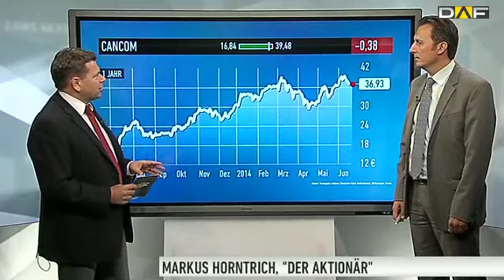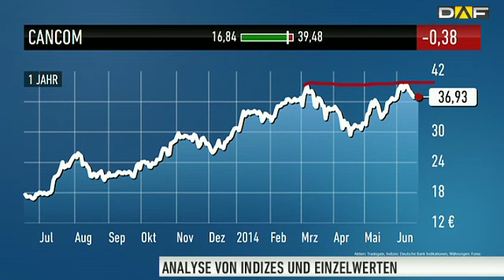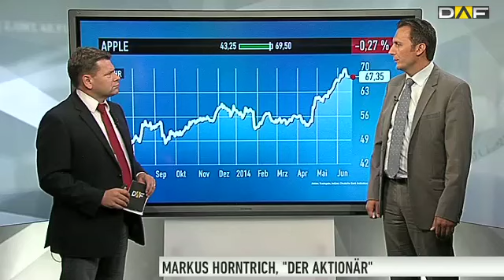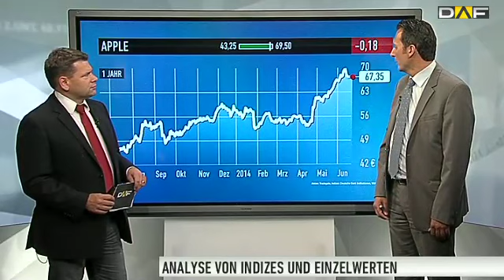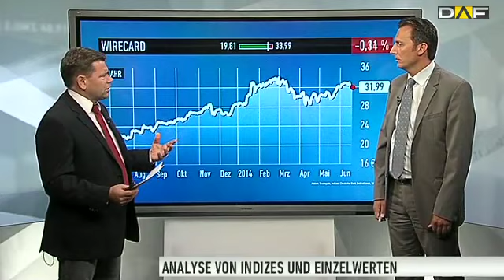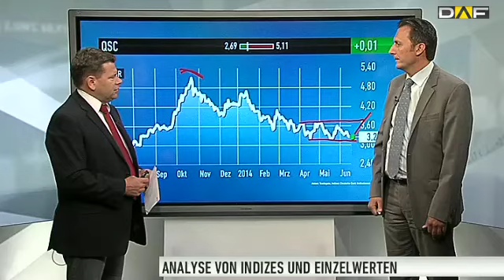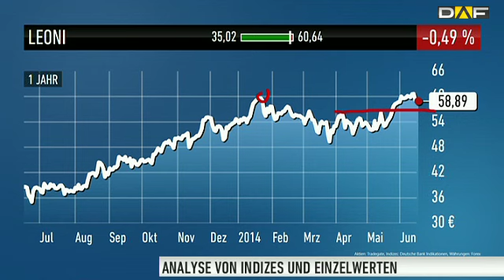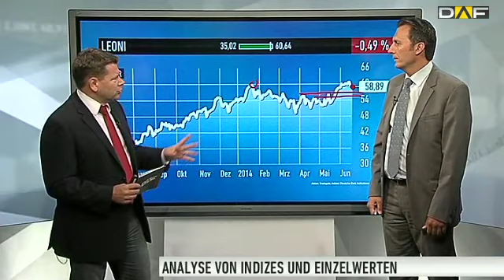DER AKTIONÄR Aktien-Musterdepot: Cancom, Apple, Wirecard, QSC und Leoni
Seit Jahresbeginn liegt das Aktienmusterdepot des Anlegermagazins DER AKTIONÄR mit rund 18% im Plus. Im Gespräch stellt Markus Horntrich, Chefredakteur DER AKTIONÄR, die Aktien die sich derzeit im Depot befinden vor und gibt eine weitere Einschätzung ab.